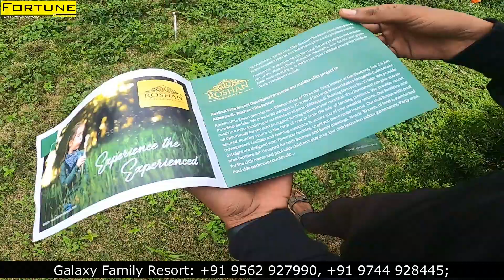2000 രൂപയ്ക്ക് 10 സെൻറ് സ്ഥലം സ്വന്തമാക്കാം Galaxy Family Resort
Galaxy Family Resort Attappadi